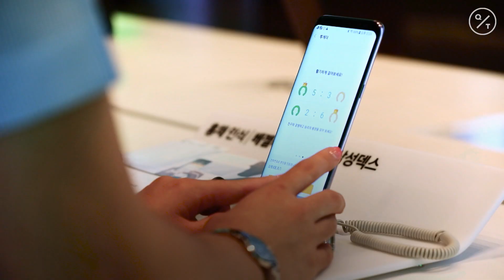Samsung Chairman Lee Kun-hee Dead at 78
Lee Kun-hee, who transformed Samsung Electronics Co. from a copycat South Korean appliance maker into the world’s biggest producer of smartphones, televisions and memory chips, has died. He was 78.

Lee passed away on Sunday with his family by his side, the company said in a statement, without mentioning the cause of death. His family will hold a private funeral. He had been hospitalized since a heart attack in 2014 and was treated for lung cancer in the late 1990s.

Lee, who told employees to “change everything except your wife and children” during his drive to foster innovation and challenge rivals such as Sony Corp., was South Korea’s richest person. He had an estimated net worth of $20.7 billion, according to the Bloomberg Billionaires Index. Samsung, the biggest of South Korea’s family-run industrial groups, known as chaebol, has been led by his only son since the heart attack.

“Chairman Lee was a true visionary who transformed Samsung into the world-leading innovator and industrial powerhouse from a local business,” the company said. “His legacy will be everlasting.”

His son Jay Y. Lee has been the conglomerate’s de facto leader since his father’s hospitalization in 2014, but it isn’t clear whether he will take over his father’s role as had long been anticipated. The younger Lee is currently grappling with two simultaneous legal disputes with South Korean prosecutors over allegations of bribery and corruption related to succession.

Lee, who has denied any wrongdoing, was in fact supposed to attend a hearing for one of those court cases Monday, but instead is expected to remain at the hospital with his family. Samsung hasn’t said who will step into the elder Lee’s role as chairman.

Samsung, the maker of the Galaxy line of smartphones, has been riding a Covid-era boom in online activity despite the legal clashes. The company also supplies semiconductors for Google’s data centers and Apple Inc.’s iPhone, and is the world’s most advanced maker of displays for TVs, computers and mobile devices.

Lee Kun-hee’s heirs now face an estate tax of roughly $10 billion, and paying it may complicate the family’s control of the Samsung conglomerate. His beneficiaries would likely have to sell some assets to cover the tax, diluting their stake in Samsung. South Korea’s levy of 50% on estates of more than 3 billion won ($2.6 million) is the second-highest among countries in the Organization for Economic Cooperation and Development, after Japan.

The Samsung empire includes 62 companies. Although the late Lee owned large chunks of some of the businesses — including 4.2% of Samsung Electronics — they’re not big enough to afford control of the conglomerate. The family depends on informal ties to executives who run related companies, and a lot of that soft power may dissipate with Lee’s death.

It was Lee Kun-Hee who built the company into the electronics powerhouse of today, becoming synonymous with the rise of South Korea on a global economic stage.

In 1967, Lee Kun-hee married Hong Ra-hee. In addition to his son Jay Y. he has two daughters, Boo-jin and Lee Seo-hyun. Another daughter, Lee Yoon-hyung, died in 2005 at age 26.